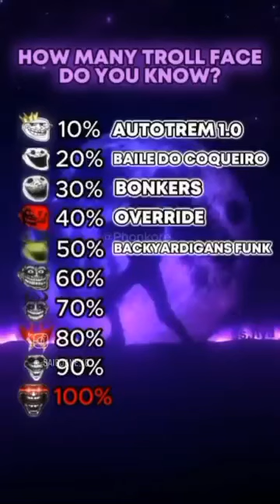How many trollface do you know?